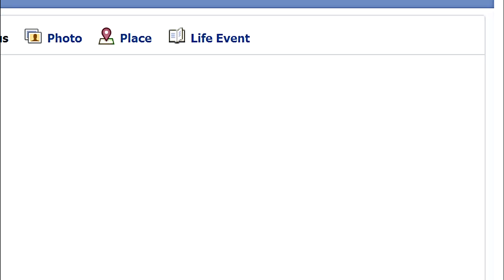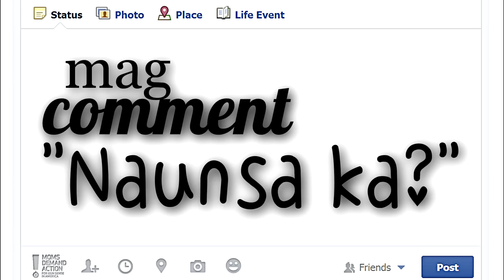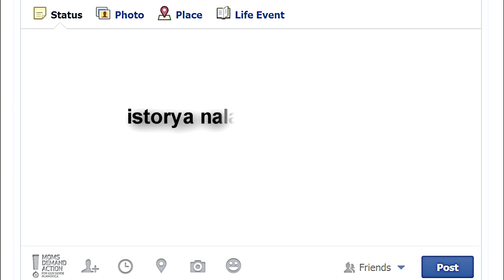Buwag Balik by Celine Carpenter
Buwag Balik by CelineCarpeter (Lips are movin bisaya version). Salamat!